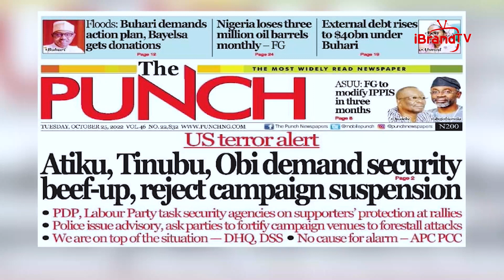NEWSPAPER REVIEW WITH MATTHEW OLUKWU (PUBLIC AFFAIRS ANALYST)